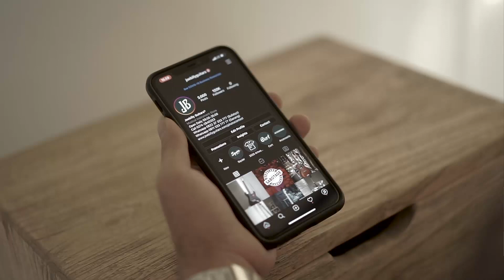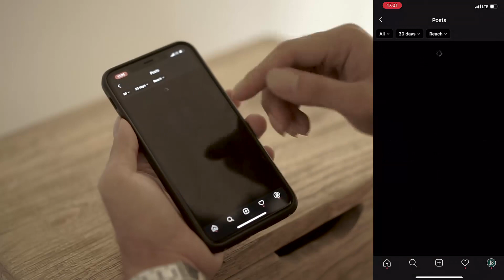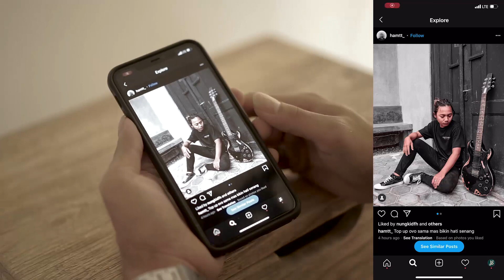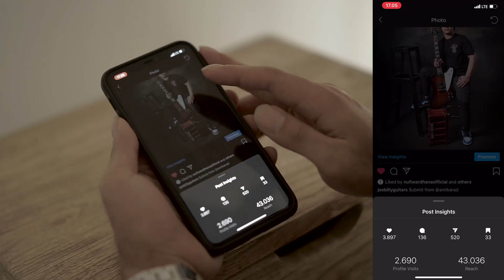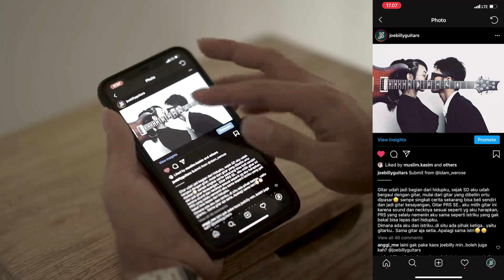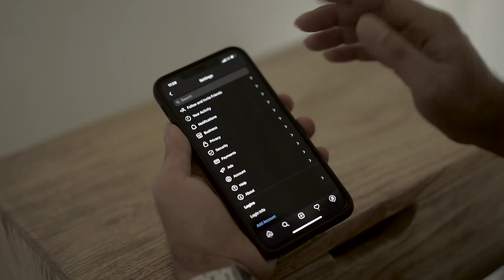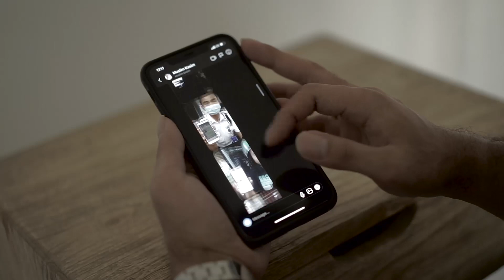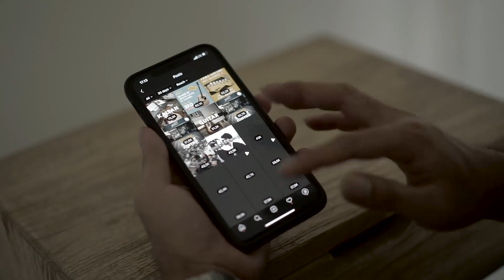Pengumuman Pemenang Joebilly Guitars® 2020 Photo Contest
selamat buat akun instagram xxxx dan xxxx tonton sampai habis ya!

terimakasih semuanya yang sudah berpartisipasi dalam event ini, semangat, sehat selalu, salam!